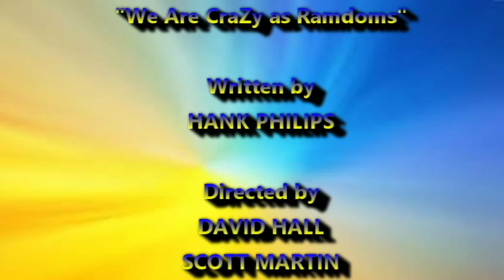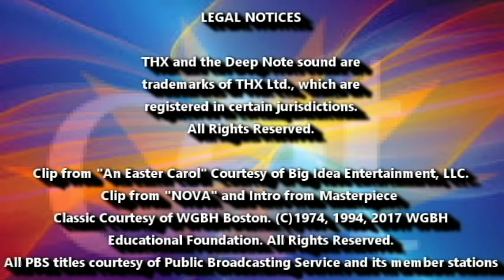[#483] WCET Logo Bloopers Season 1 Episode 9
In this episode of WCET Logo Bloopers,
Part 1: More randomness occurs on the CET Connect logo.
Part 2: Sam and his friends go through logos from Hollywood's 6 massive film studios.

Copyright (C)2017 KMF Entertainment, LLC and Interglobal Television LLC.
International Prints Copyright (C)2017 AlphaGram Communications, Inc.

WARNING: Any rude comments, spam, or chain letters is strictly prohibited and will be removed by the user!